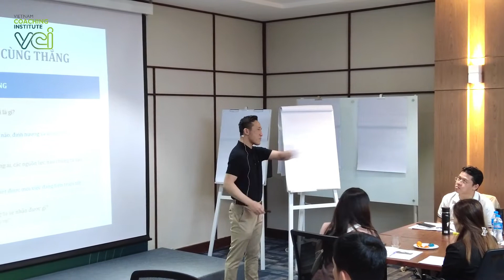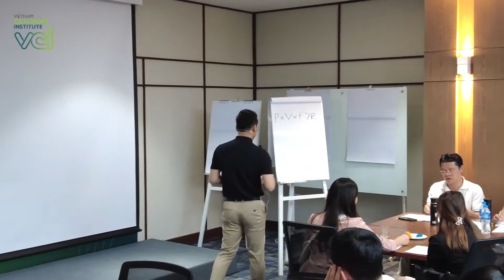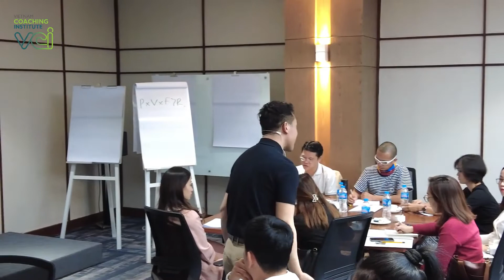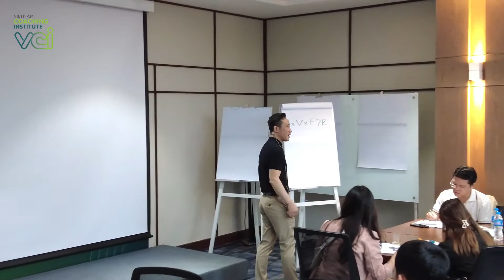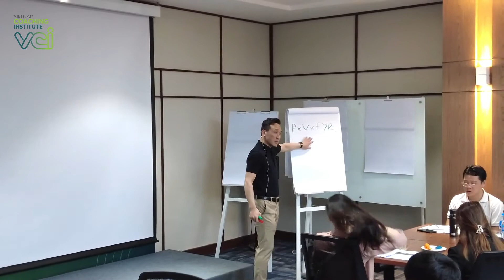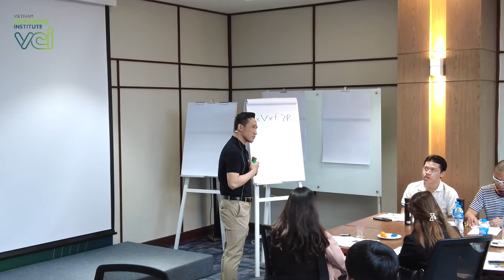Tại sao bạn không duy trì được những thói quen tốt?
Tại sao bạn không duy trì được những thói quen tốt?_ Nguyễn Vũ Mạnh Hà (Head of Capability Department FE Credit)

Đã bao nhiêu lần bạn đặt mục tiêu để tập thể dục ? Và bạn thừa biết lợi ích mà nó mang lại cho bạn là gì? Vậy tại sao chúng ta vẫn không làm?

Nhiều người nó muốn quyết tâm để làm thì phải có ĐỘNG LỰC và cụ thể là chi nhiều TIỀN cho nó. Nhưng vẫn không duy trì được lâu, nguyên nhân chủ yếu là do thiếu ĐỘNG LỰC TỪ BÊN TRONG (Big Why).

Nên điều tiên quyết khi bạn muốn xây dựng một thói quen tốt là hãy rõ ràng về mục tiêu, tìm hiểu động lực bên trong -ngoài thì khi đó thói quen đó mới duy trì được bền lâu, chứ không phải theo kiểu sớm nở tối tàn.